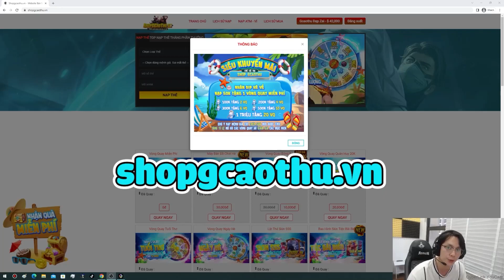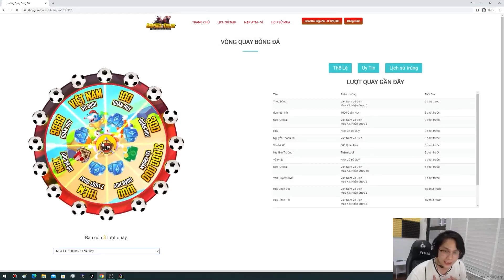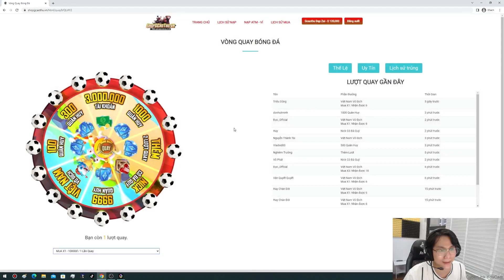[Gcaothu] Trùm ad mùa 22 leo rank thần tốc auto win - Ép team địch 9 phút nổ nhà chỉ 1 bắn 1 mạng